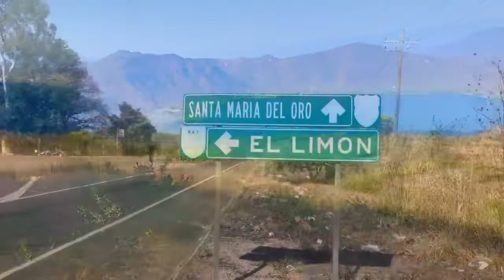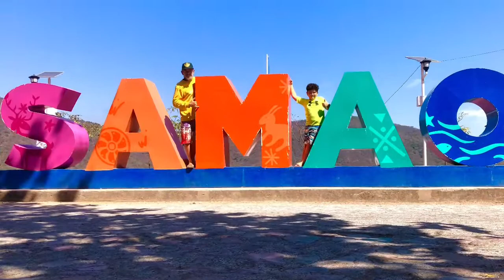6 July 2022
Eliot y Ira from Baja California Sur, Mexico visit Santa María del Oro in Nayarit to catch and eat Largemouth Bass and Sunfish.
Eliot y Ira de Baja California Sur, México￼ visitan SAMAO Nayarit A pescar y comer Lobina y Mojarra. ￼
Filmed and edited by Ira Nevius.